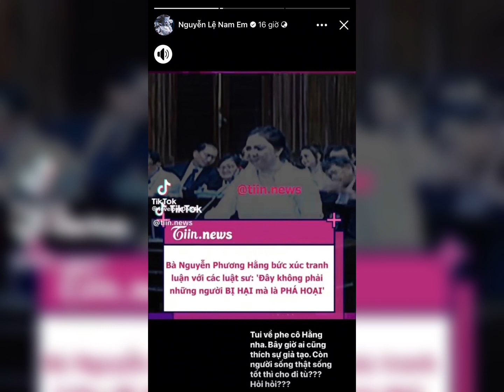Nam Em công khai theo phe bà Phương Hằng, bức xúc khi nghe án tù 3 năm, đá đểu người sống giả tạo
mới đây, Hoa khôi Đồng bằng sông Cửu Long 2015 - Nam Em, lại có bài đăng gây xôn xao trên trang cá nhân. Theo đó, người tình sân khấu của Bạch Công Khanh đã trực tiếp nhắc đến tên bà Hằng, chia sẻ quan điểm theo "phe chính nghĩa", bức xúc vì những người sống tốt lại phải đi tù, còn người sống giả tạo thì lại nhởn nhơ.

Theo đó, Nam Em đã chia sẻ một đoạn video bà Phương Hằng ở phiên toà 21/9, kèm theo đó là dòng trạng thái: "Tôi về phe cô Hằng nha. Bây giờ ai cũng thích sự giả tạo. Con người sống thật sống tốt thì cho đi tù?" Lời công khai theo phe bà Hằng cùng việc đá đểu lối sống giả tạo, từ phía của Nam Em đã khiến cộng đồng mạng vô cùng xôn xao. Nhiều người còn cho rằng, người đẹp gốc Tiền Giang đang có những phát ngôn quá liều lĩnh.